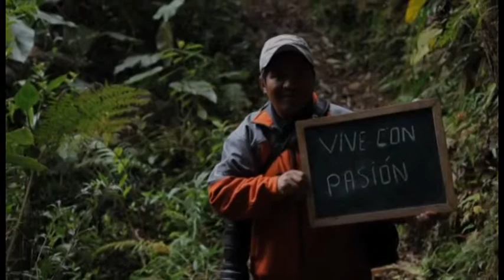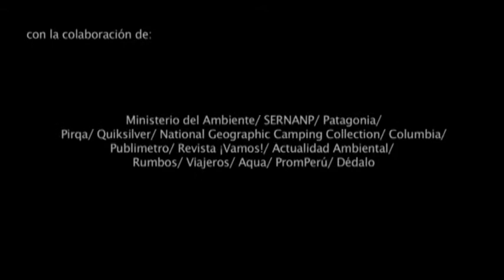Actualidad Ambiental TV: ENTREVISTA ACCA (1/2)